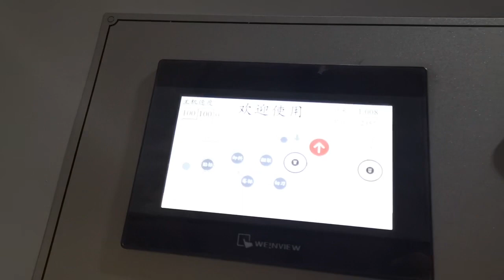Automatic aluminum foil rewinding machine wrapper paper rewinding machine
Automatic aluminum foil wrapper paper rewinding machine